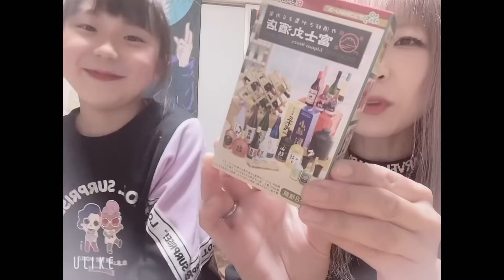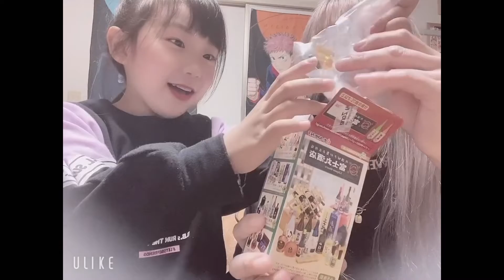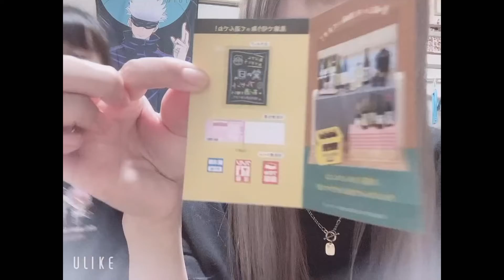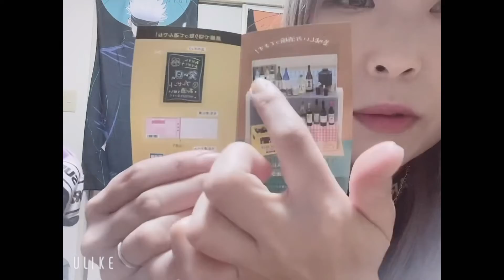ミニチュアの酒トイズ開封🍶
イーアスつくばで購入してきたお酒のミニチュアのおもちゃを娘と開封してみました！富士丸酒店というシリーズで何が当たるかお楽しみ！